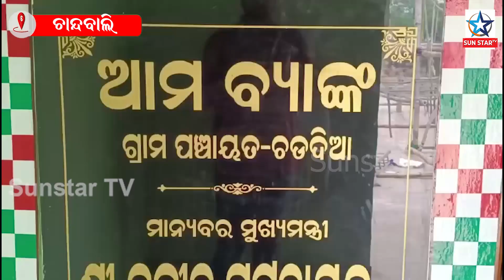ହାତ ପାହାନ୍ତାରେ ବ୍ୟାଙ୍କ ସେବା ମୁଖ୍ୟମନ୍ତ୍ରୀଙ୍କୁ ଧନ୍ୟବାଦ ଦେଲେ ଚରଦିଆ ପଞ୍ଚାୟତବାସୀ